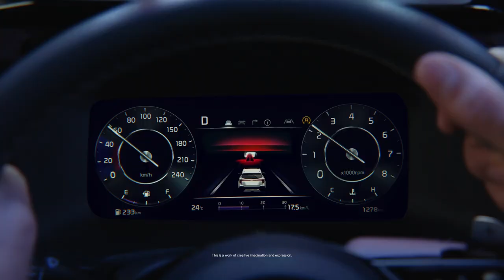New Kia Sonet 2024 with ADAS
Sonet 2024
New kia sonet
ADAS